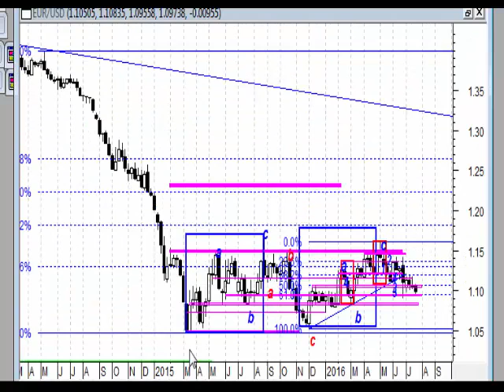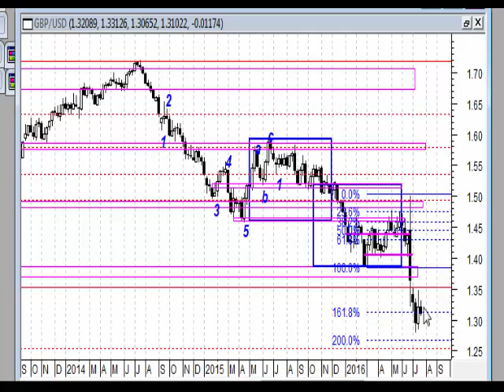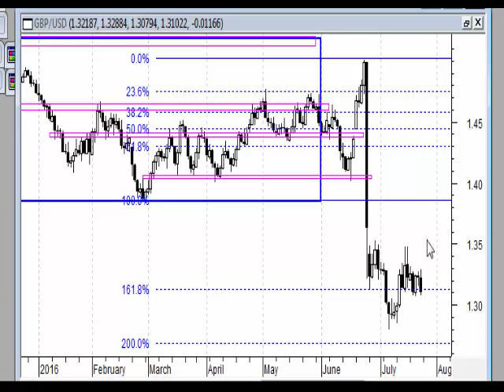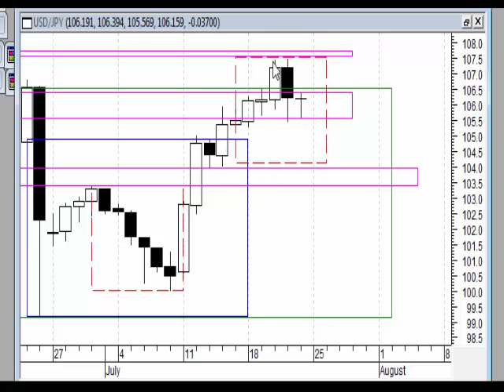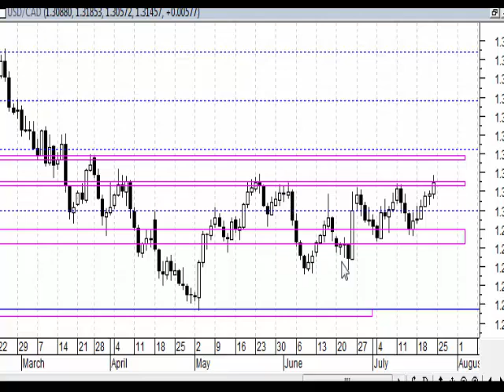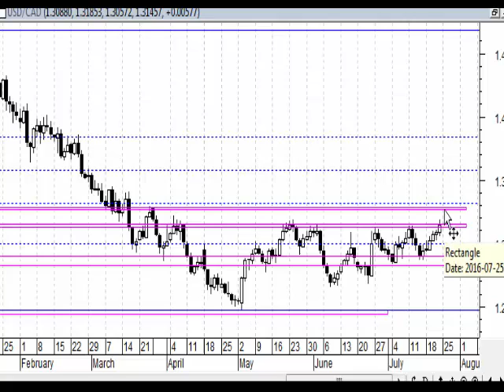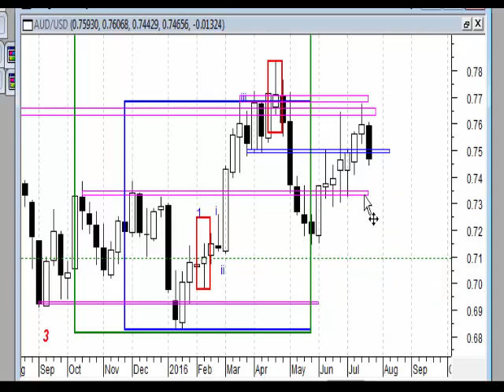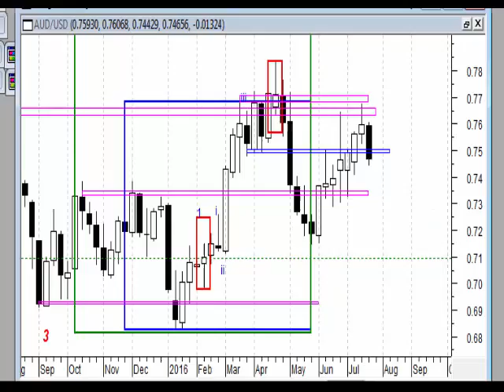Analiza weekendowa 18-22.07.2016 - rynek walutowy.